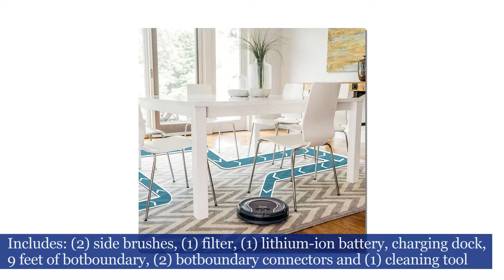SHARK ION Robot Vacuum R75 WiFi-Connected, Voice Control Dual-Action Robotic Vacuum Carpet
SHARK ION Robot Vacuum R75 WiFi-Connected, Voice Control Dual-Action Robotic Vacuum Carpet,For complete product details,

The Shark ION Robot features Smart Sensor Navigation, a self-cleaning brushroll, and two side brushes—everything you need to automatically clean dust, dirt, large debris, and pet hair on carpets, floors, edges, and corners. Use the Shark ION Robot app or voice control with Alexa or Google Assistant to start cleaning from anywhere.